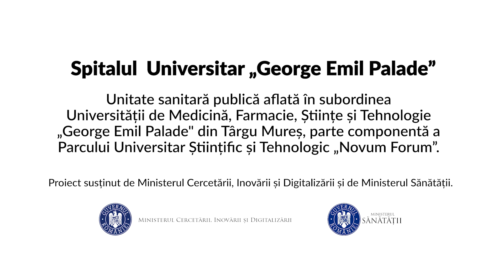Spitalul Universitar „George Emil Palade” din Târgu Mureş, primul „smart hospital” din România